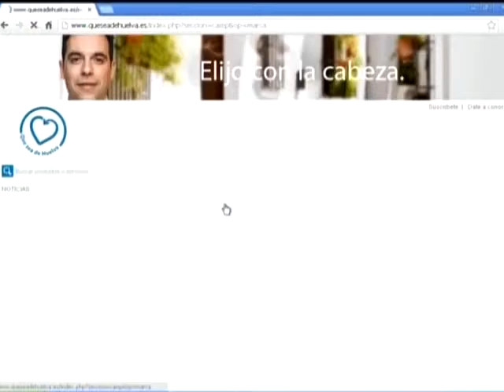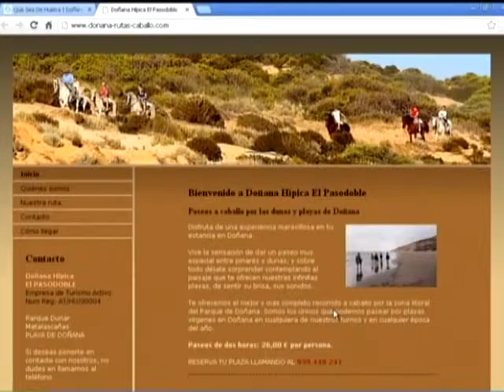2405-13 QUE SEA DE HUELVA DIPU